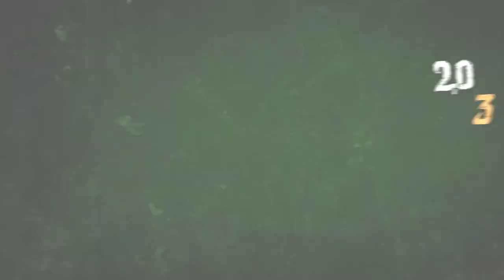SVB, Ordinals and Pokémon - Mint One 60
Rob talks Pokémon's move into web3, John shares his thoughts on Bitcoin Ordinals, and they both recap a wild, wacky and wayward month for NFTs, blockchain gaming and the web3 space.

00:00:00 Intro
00:00:20 AD
00:00:54 Recapping our recent interviews
00:02:00 The SVB collapse & its effect on crypto, NFTs and web3
00:09:31 What's going on with poopie and Doodles?
00:21:34 Bitcoin Ordinals: will they stand the test of time?
00:28:39 Dookey Dash's Golden Key sells for $1.6m
00:31:49 Dr. Disrespect's controversial tweet on blockchain gaming
00:39:38 MapleStory's upcoming web3 universe
00:47:01 Pokémon are looking for a blockchain specialist
00:52:23 Alfa Romeo F1 x Everdome, BMIT rising, Jungle gets $6m, DegenZoo takes off, TSM's new web3 sponsor
00:56:46 Amazon's upcoming NFT marketplace
00:59:00 Where to find us

Produced by John Nichols of NFT Insider and Robert Baggs of Token Gamer.